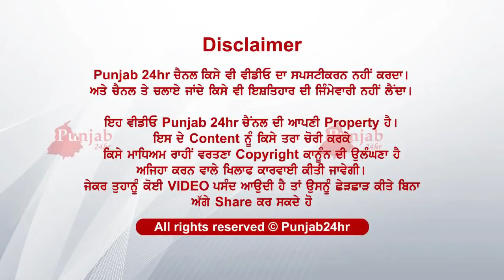patni akhe ki kru main...chote-chote bche...